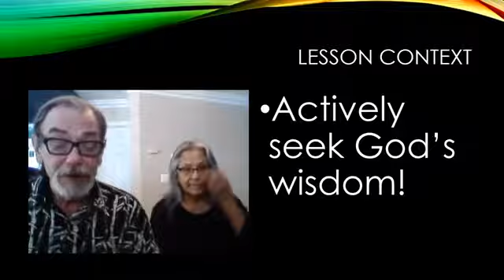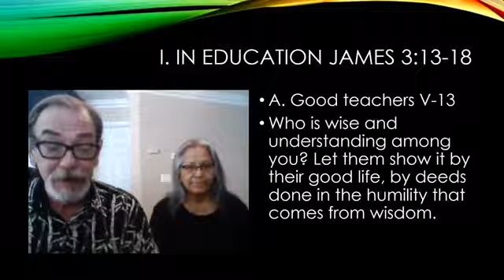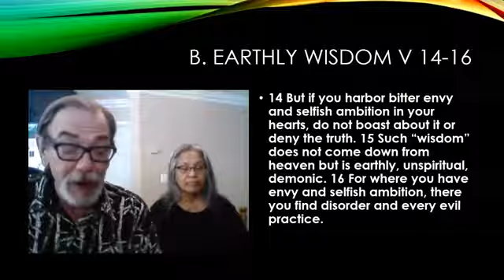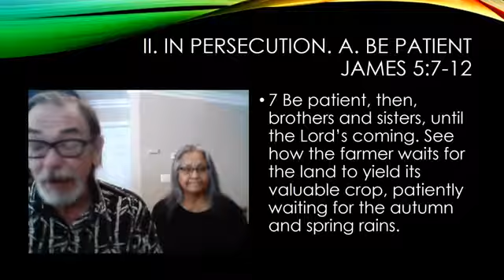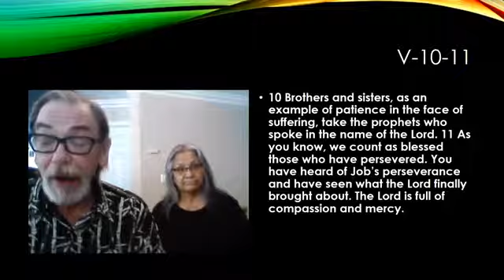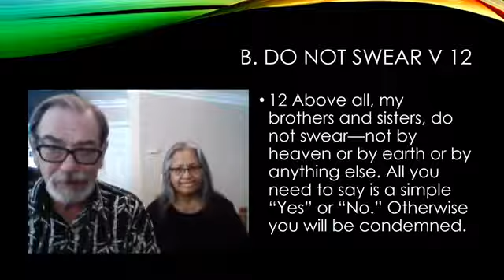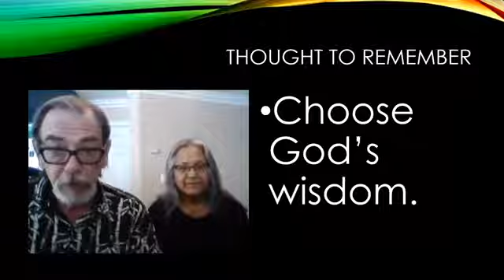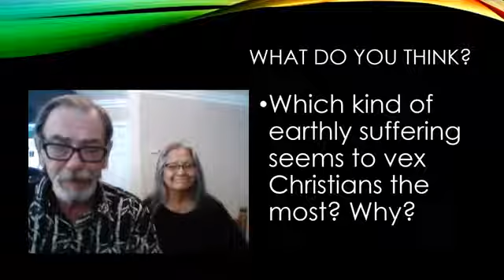“Two Kinds of Wisdom”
Sunday School with Elders John and Cecilia Tinker